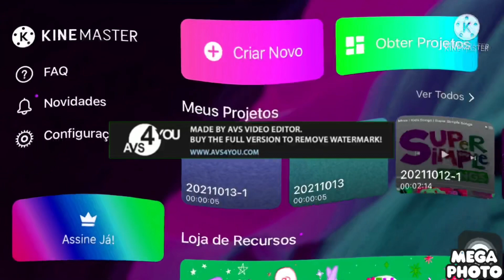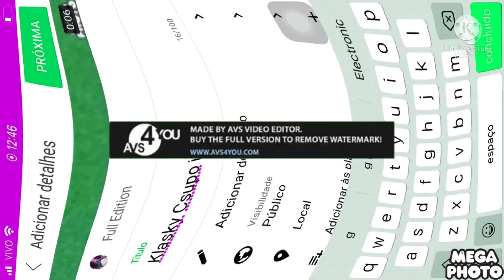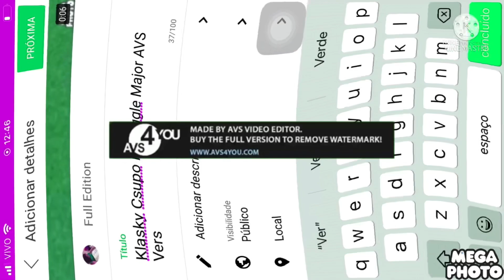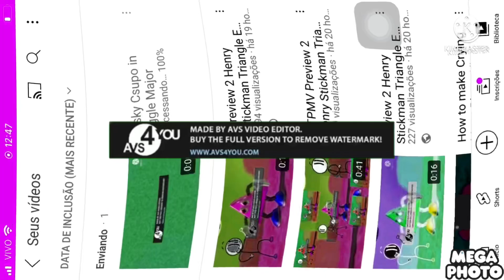How to make in Wiggle Major in Wiggle Major